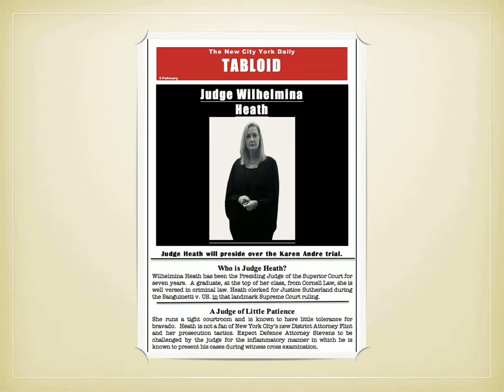Night of January 16th -Companion Tabloid Pieces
The newspapers are abuzz with Bjorn Faulkner murder and Karen Andre trial
Companion Tabloid pieces for Night of January 16th show

Credits: Mark Francis